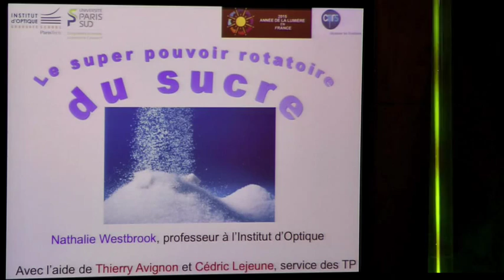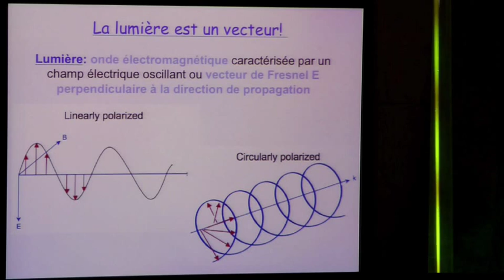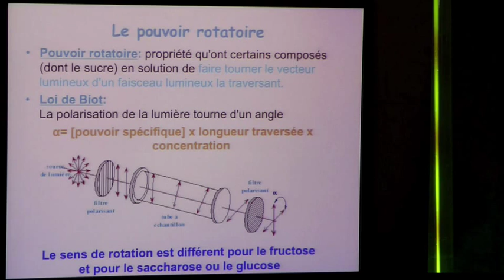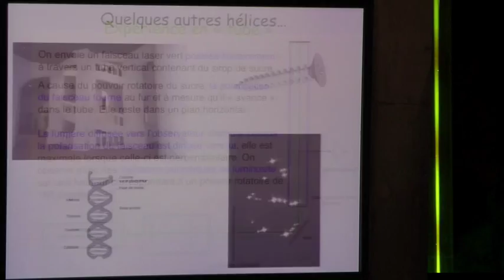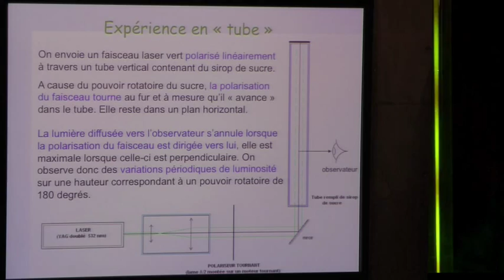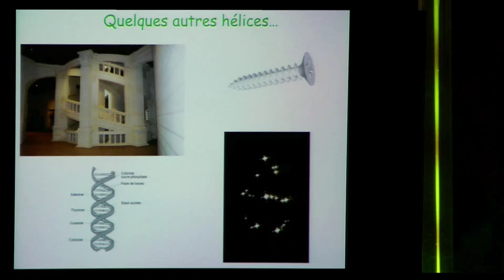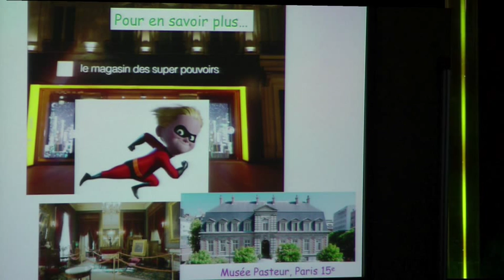Manip live : Le super pouvoir... du sucre !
Science Break du 13 janvier 2015 à l'Institut d'Optique.
Manip en live de Nathalie Westbrook, chercheuse au laboratoire Charles Fabry : "Le super pouvoir... du sucre !".
Cet événement est organisé avec La Diagonale Paris-Saclay et en partenariat avec GoPhoton! dans le cadre de l'Année Internationale de la Lumière en 2015.